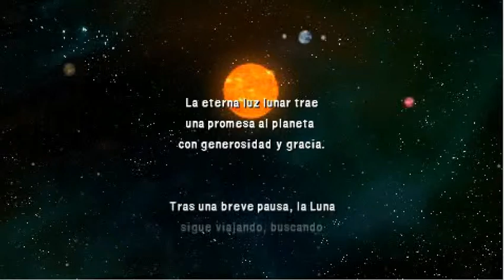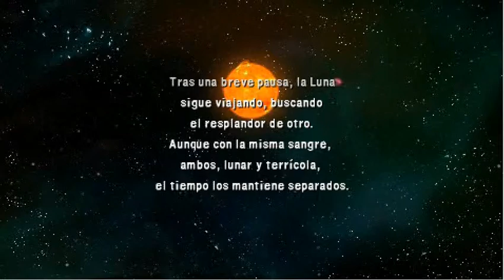Guia Final Fantasy IV Español PSP 41 Final personajes alternativo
Para poder desbloquear las nueve pruebas de los personajes en la mazmorra extra de las ruinas lunares deberás pasarte el jefe final con todos los personajes, excepto uno de los gemelos ya que comparten prueba. Para este segundo asalto use a Cid, Porom, Cecil, Edward y Yang. Un mago blanco es casi obligatorio así que a menos que quieras tener que pasartelo tres veces esta es la mejor combinación si tienes lo que hay que tener. Si vas justo de nivel deja a Edward fuera y derrota a Zeromus una tercera vez con dos personajes de ataque, dos magos y un bardo inútil.

Algunas conversaciones del final cambian un poco al no usar los personajes originales pero no lo suficiente como para que sienta curiosidad por lo que diría Palom si estuviera en la lucha contra Zeromus